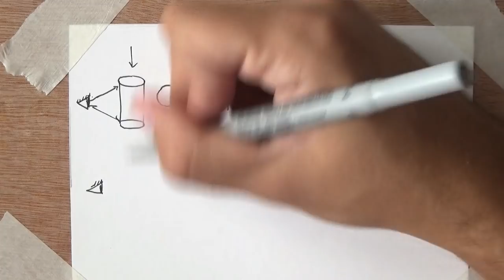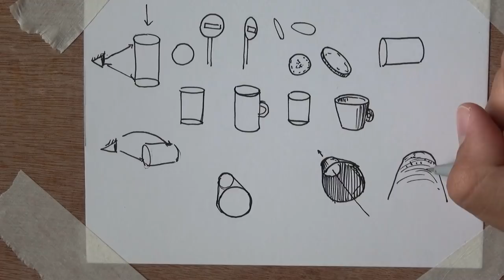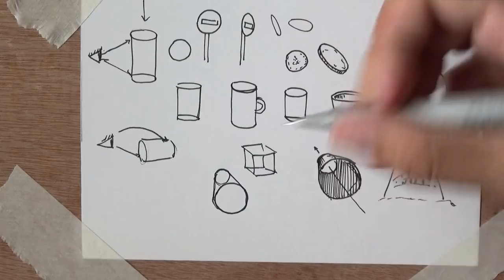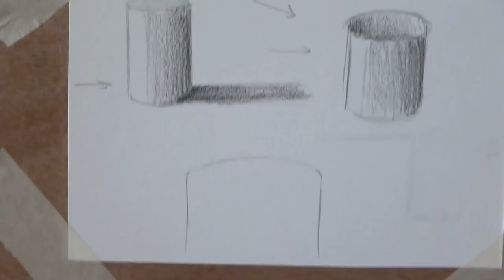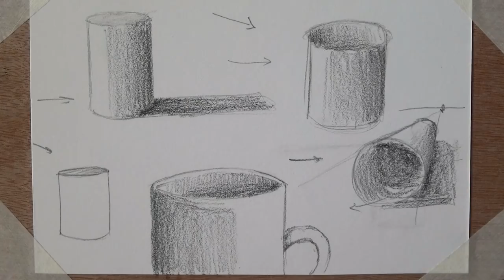How to Draw 3D Cylinder Shapes | With Shading & Perspective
Hi friends!

Today I want to discuss drawing and sketching cylindrical shapes such as pipes, soda cans, mugs and so on.

This is a continuation for my series on drawing and sketching three-dimensional shapes, where I dive really deep on why objects appear the way they do, and how to draw and sketch them.

- Liron

*** MUSIC CREDITS ***